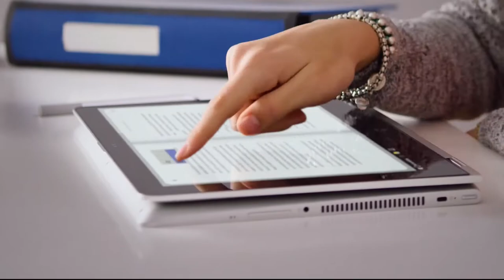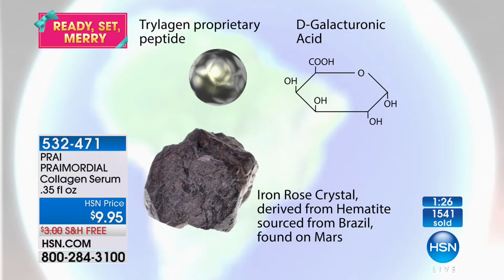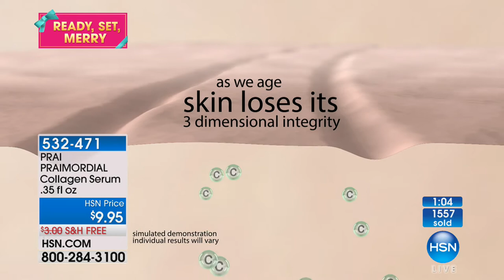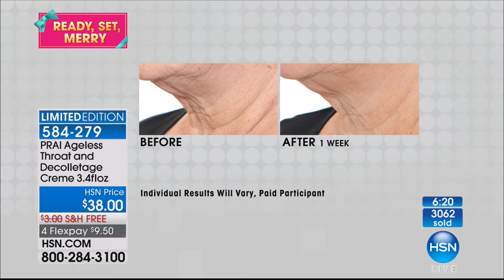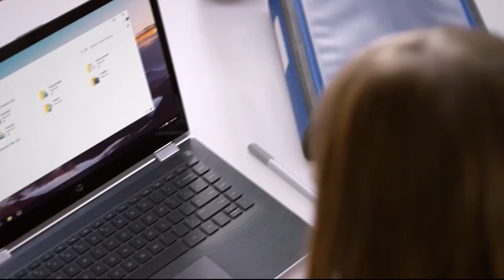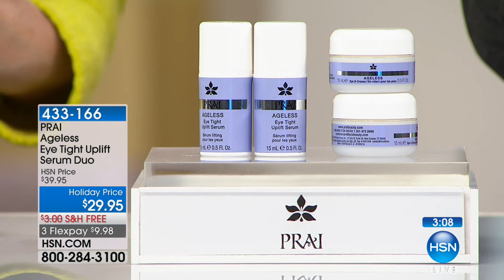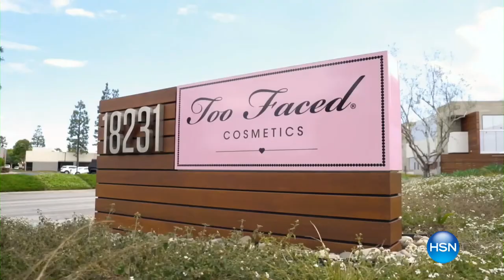HSN | PRAI Beauty Gifts 11.01.2017 - 11 PM